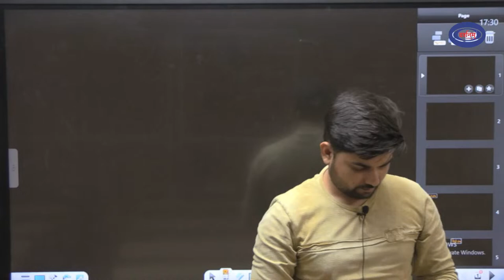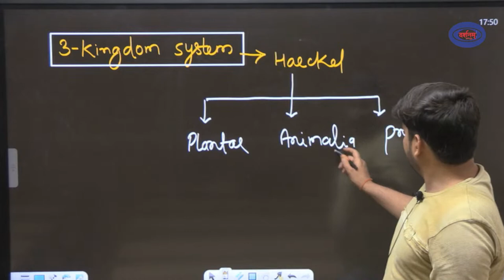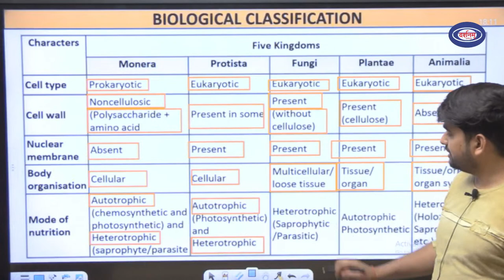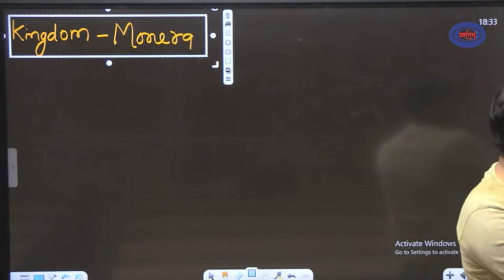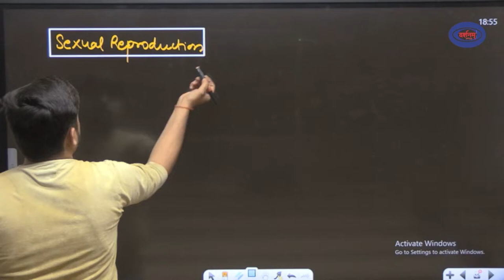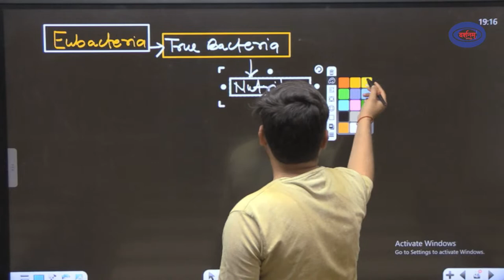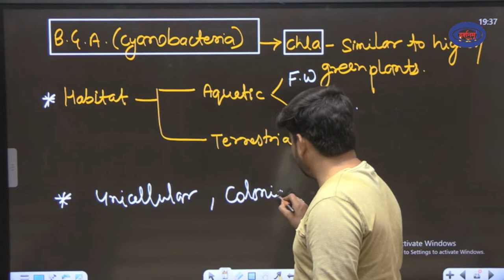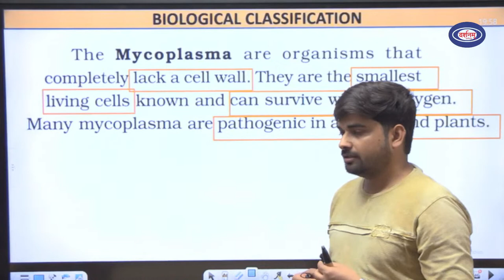Biological Classification | Lecture-1| MISSION NEET 2024 | Akash V. Singh Sir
Why Choose Darsanam Institute?
• High success rate
• Focused approach on every student
• Special Attention To All Students
• Experienced and skilled teaching professionals
• Great technological support
• Latest educational material & More
• High Quality video lectures by best faculties
• Meticulously designed e-Books
• Topic-wise & logically created text materials
• MCQs based Tests & Quizzes
• Doubt Resolution by Experts
• Automated student progress & performance management system
• Easy-to-understand animated Audio-Video tips